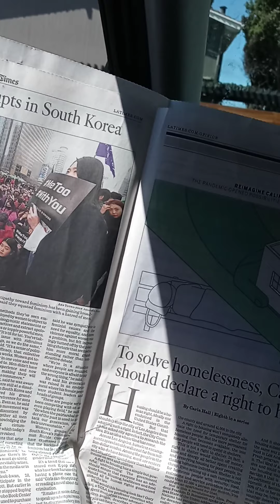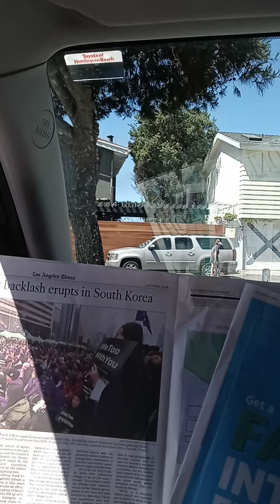Feminism Is THRU.